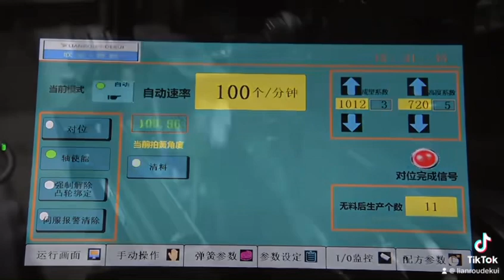Let's take a look at our mattress spring machine